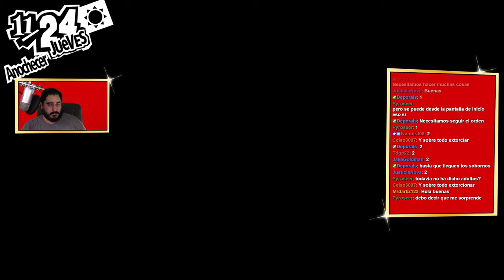LA COSA SE PONE DURA, Y MARA TAMBIÉN! | PERSONA 5 ROYAL - PARTE 68